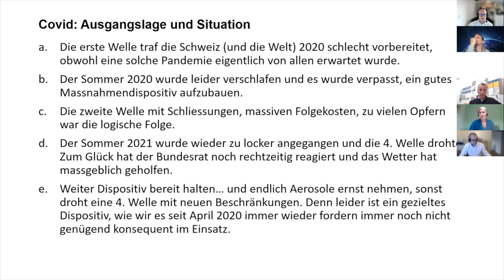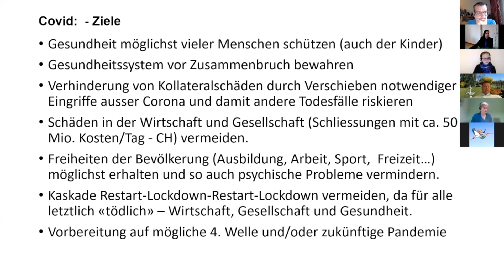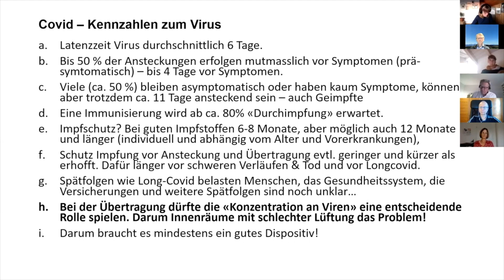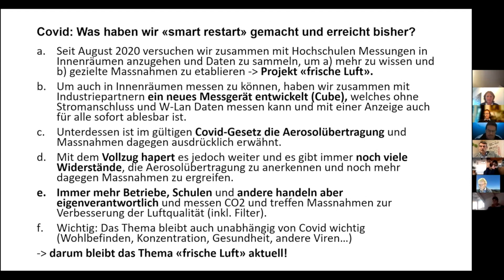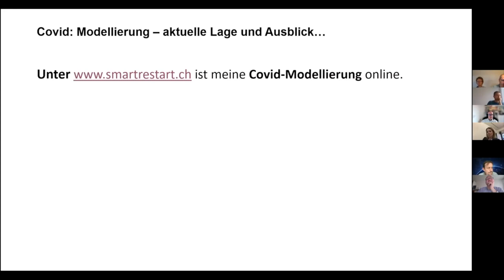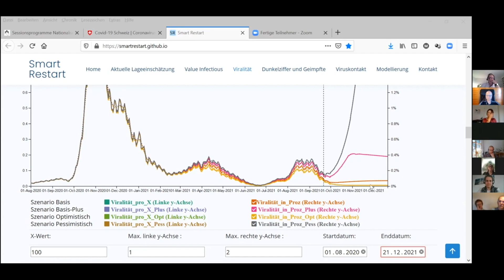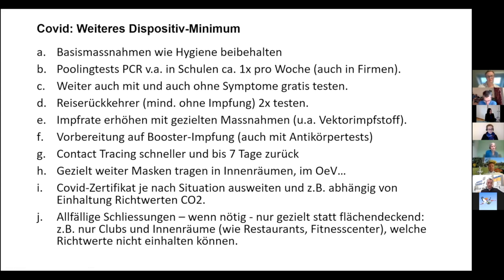Coronapandemie: Schutz an der Volksschule - Im Fokus: Martin Bäumle, Nationalrat GLP "Aktuelle Lage"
Die Covid19-Fallzahlen in der Schweiz steigen wieder rasch und stark - insbesondere auch bei Kindern. Die neue Deltavariante ist ansteckender und Kinder unter 12 Jahre sind der Infektionsgefahr ungeschützt ausgeliefert, denn Impfungen stehen nicht zur Verfügung.

Die Krankenhäuser schlagen Alarm:
"Die Delta-Variante trifft Kinder definitiv viel stärker, als wir es in der Vergangenheit gesehen haben und die Situation um Long Covid, von dem auch Kinder betroffen sein können, ist schlecht erforscht."

Doch die Ansteckungsgefahr liesse sich minimieren, etwa durch freiwillige, regelmässige Massentests zusammen mit CO2-Sensoren, Lüften, Luftfiltern sowie Masken - unsere Experten klären auf.